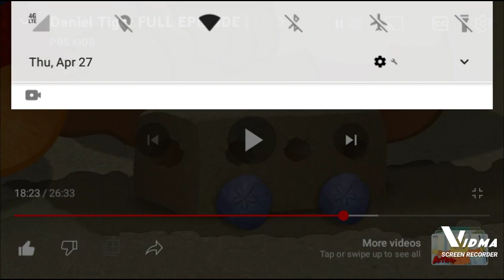Daniel And Miss Elaina Builds A Sandcastle On The Beach